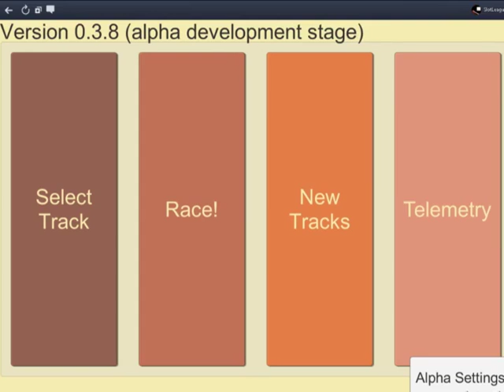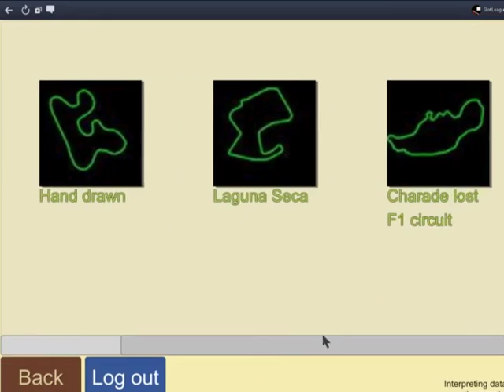SlotLeague Recovering a Lost Circuit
In this video, a lost circuit (Charade, France) will be recreated using an aerial image of the region it used to be.
After editing the SVG path using the image as a guide, a PNG image is saved and uploaded to the Facebook SlotLeagueTracks group (this part is not shown on the video).
Downloading the image data from the Facebook group inside the game allows the player to race on this race circuit which was the French Grand Prix on the years 1965, 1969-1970, 1972.
Also known as also known as Circuit Louis Rosier and Circuit Clermont-Ferrand. Located in Clermont-Ferrand, Auvergne, France.
Slot Car Racing on a classic circuit!